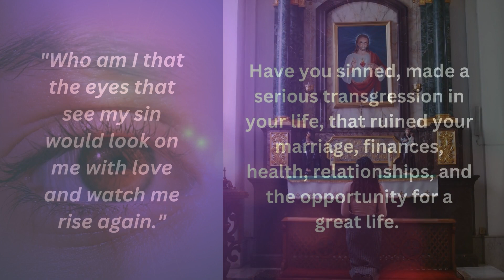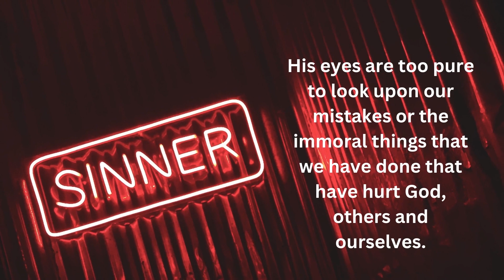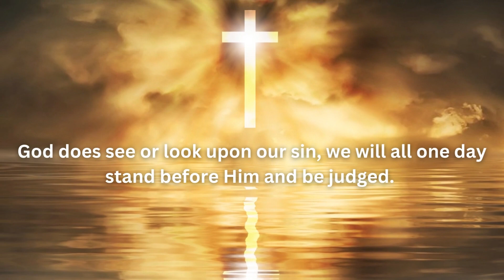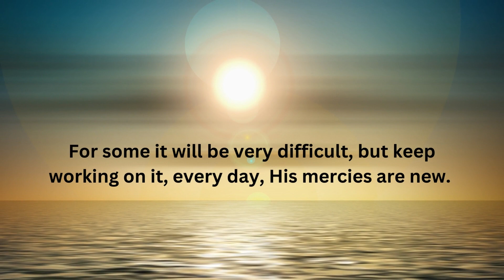IS THERE LIFE AFTER DEATH? Can you come back from sin and still have a great life?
The bible says that the wages of sin is death. Can you still come back after you have done something terribly wrong and have hurt those you love and yourself. Can you still have a great life?